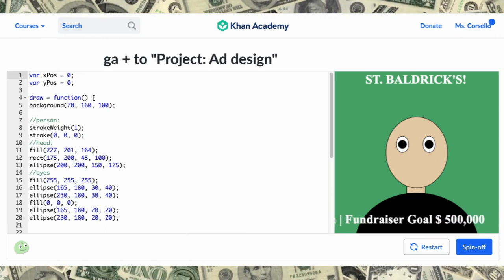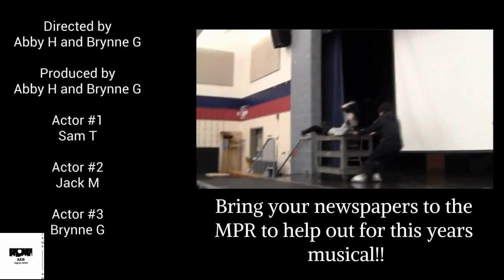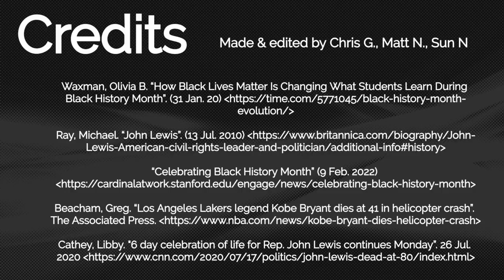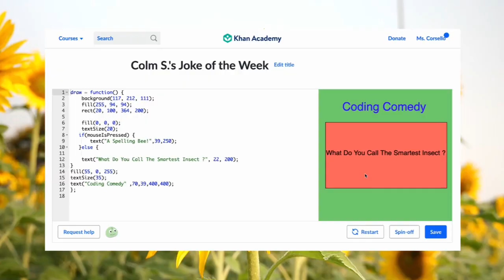WEMS Friday, February 3rd, 2023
0:00 Opening - Glow Party
0:21 Welcome
0:34 The Pledge of Allegiance
0:52 Moment of Silence - St. Baldrick's
1:07 Mid of the Mid Thank You
1:17 Spelling Bee Results
1:26 Wrestling Announcements
1:47 Young Authors
1:55 Sneaker Heartz Collection Drive
2:14 Newspaper Collection
2:40 Volleyball Intramurals
3:13 Black History Month
4:05 St. Baldrick's $1 Love Songs By Concert Orchestra
4:41 SGA Fantastic February Fridays
5:00 Weather
5:23 Joke of the Week
5:29 Shout Outs & Send Off
5:41 Outro